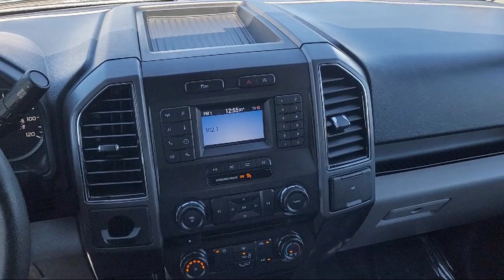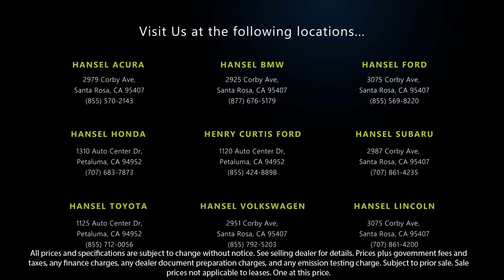2018 Ford F-150 XLT Santa Rosa Rohnert Park Petaluma Sebastopol Windsor Cotati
2018 Ford F-150 XLT Stock Number: 41743 Vin:1FTEW1CG6JKC87319.

Hansel Acura
2979 Corby Avenue